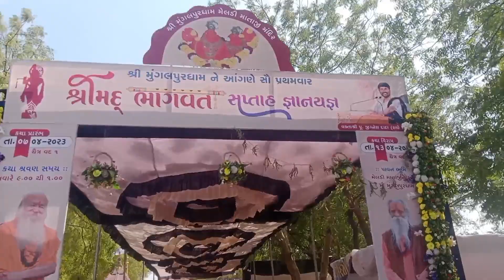મુંગલપુર ધામ મેલડી માતાજી નું મંદિર મંગલપુર ધામ માં શ્રી‌મદ ભાગવત્ કથા આયોજન મેલડી માતાજી મંદિર 2023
મુંગલપુર ધામ મેલડી માતાજી નું મંદિર મંગલપુર ધામ માં શ્રી‌મદ ભાગવત્ કથા